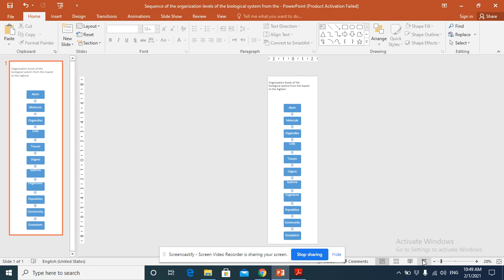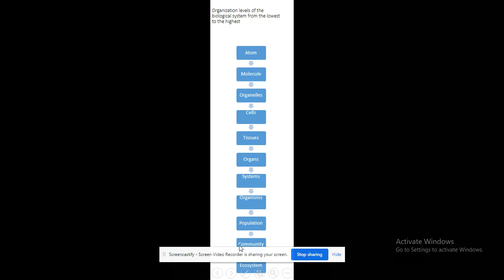Untitled: Feb 1, 2021 10:53 AM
Organization levels of the biological system